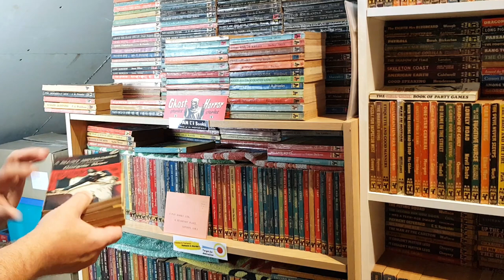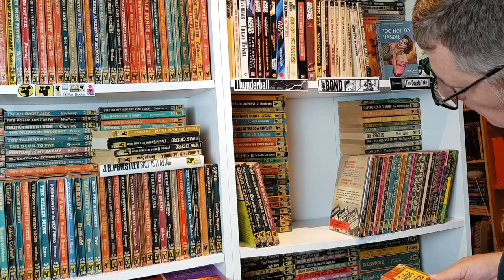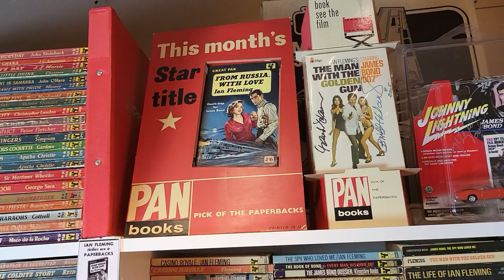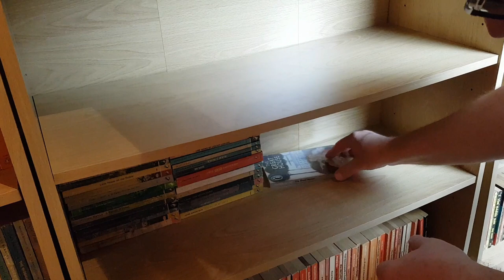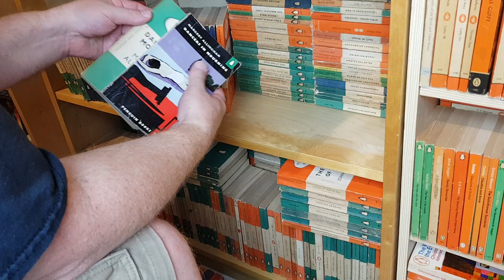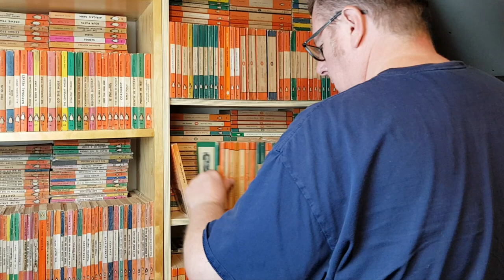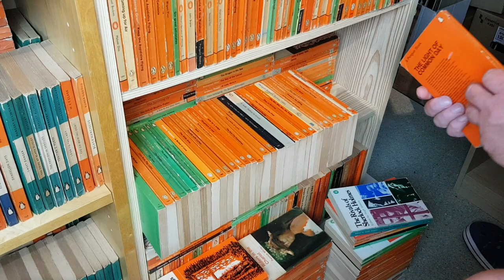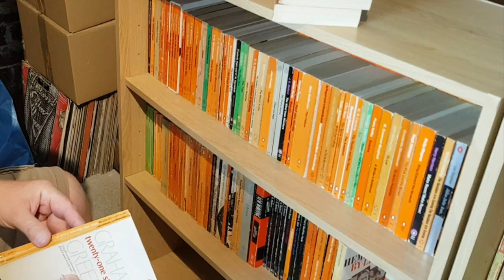Shelving - Vintage Pan + Penguin Paperbacks - A Two Hour Shunting Session!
In today's video I shelve into my main Pan and Penguin collections, about a year's worth of new additions. These have all been cleaned and tidied but now need to be shelved in publishers chronological order.

It's a huge undertaking and a process that took me two full afternoons, presented here in a couple of hours.

The joy of being a vintage paperback collector!

FULL DISCLOSURE